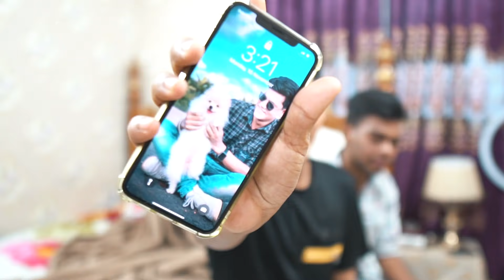মেহেদি এখন বস (Boss) | Being Boss For 24 Hours Challenge | My New Channel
মেহেদি এখন বস Boss | Being Boss For 24 Hours Challenge | Rakib Hossain

রিতু এখন মেম সাহেব (Boss) | Being Boss For 24 Hours Challenge | Rakib

রাকিব এখন সাহেব (Boss) | Being Boss For 24 Hours Challenge | Rakib Hossain